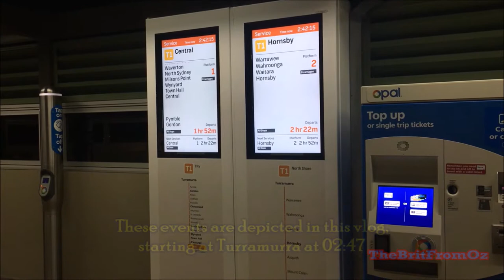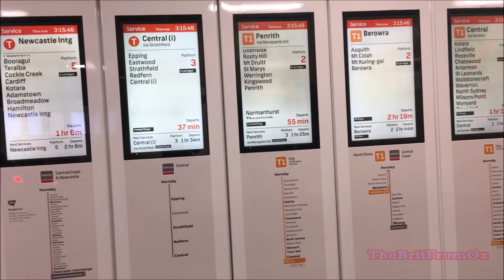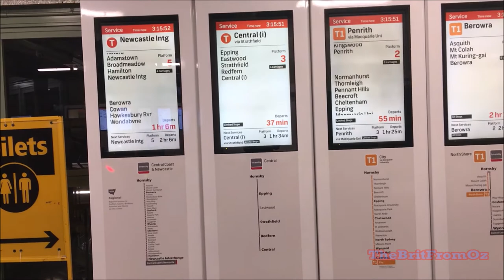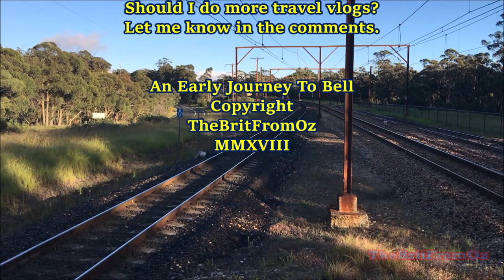BritFromOz Travel Vlog: An Early Journey To Bell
A prequel to Blue Suede Hills, and the first travel "vlog" I've uploaded (it is, however, the third one I've recorded, the other two will come soon).
Depicted in this film is my travel experience (or some of it) from Turramurra to Bell in the early hours of 15/01/18 to record "Blue Suede Hills".
Stations featured include Turramurra, Hornsby and Strathfield, with a small selection of trains (including a Trackwork machine I could use clarification on). The first train to operate across the new Hornsby Junction (though I could be wrong on that) is also featured, albeit as little more than a by-product of me bring at Hornsby so early.

Should I do more travel vlogs? Carrying on from that, should I do more "event" vlogs?
By "vlog", I do of course mean "video blog", rather than the use of the word to describe a narrated railway film. So if I do start producing vlogs as well as railway films, they'll probably be unrelated to railways (or travel vlogs).
Regardless, the two more travel vlogs I recorded in 2017 will be uploaded when their respective series come: One from the Southern Highlands and the other from the Hunter Valley/ Central Coast.

Blue Suede Hills Deleted Scenes (this film is scheduled for upload at 1500 hrs on 18/07/18).

Facebook (photos and video sharing)

The Legal Bits
-Simply, everything in this film, including the music, is my own work.

C. TheBritFromOz
MMXVIII

P.S. I'm fully aware of the editing goof where I state the time to be 02:47 when the indicator clock clearly shows me to be five minutes fast.